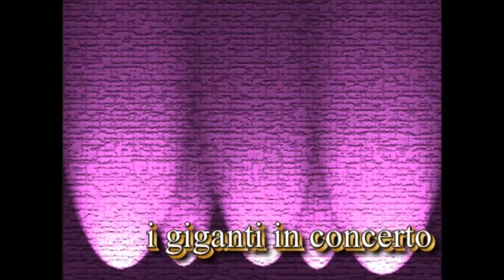2004 8 1 i Giganti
i Giganti in concerto con Enrico Maria Papes e Francesco Masella detto Checco